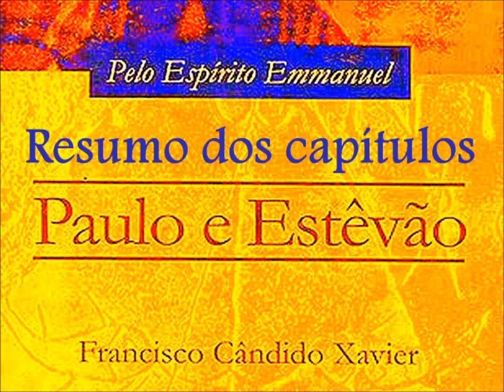Paulo e Estêvão audiolivro - resumo - cap. 8 - 1º parte